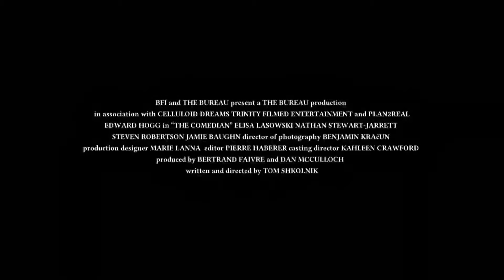The Comedian (Trailer)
Competição Melhor Longa-Metragem / Competition Best Feature Film

Realização / Director: Tom Shkolnik
Reino Unido / United Kingdom, 2012, 80'
Longa-Metragem de Ficção / Feature Film

Ed é um comediante de trinta e poucos anos, bonito, charmoso, espirituoso e meio perdido. Tentando vingar no circuito da comédia em Londres, passa as noites actuando em pequenas salas de pubs e os dias trabalhando num "call centre" para pagar as despesas. Vive com Elisa, uma linda cantora francesa. Vivem como irmãos, inseparáveis, uma relação carinhosa mas assexuada. Ed é divertido e brincalhão, Elisa é intensa e sensível. Um dia, num autocarro nocturno, Ed conhece Nathan, um jovem artista negro, brusco, honesto e livre. A empatia é imediata e começam uma relação apaixonada. Subitamente, o laço entre Ed e Elisa fica ameaçado e ele é obrigado a escolher entre a atracção por um homem e o afecto por uma mulher.
Ed is a stand up comedian in his early thirties, he is handsome, charming, witty and lost. Trying to make it on the London comedy circuit, he spends his nights performing in small rooms above pubs and his days making ends meet at a call centre. He lives with Elisa, a beautiful French singer, the two like brother and sister, inseparable, loving and asexual. Ed funny and playful, Elisa soulful and sensitive. One day, on a night bus home, Ed meets Nathan, a young black artist, blunt, honest and free. They immediately connect and begin a passionate affair. Suddenly the intimate bond between Ed and Elisa is threatened and Ed is faced with a choice between his attraction to a man and his love for a woman.